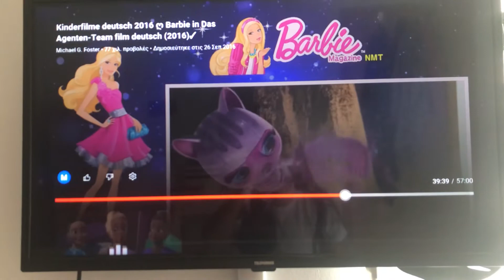Percy The dog Crying￼￼